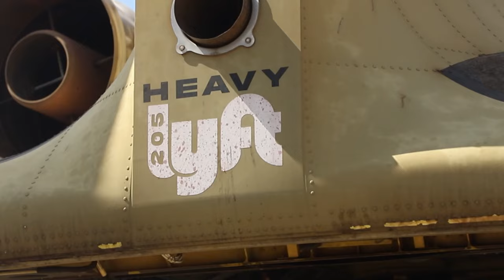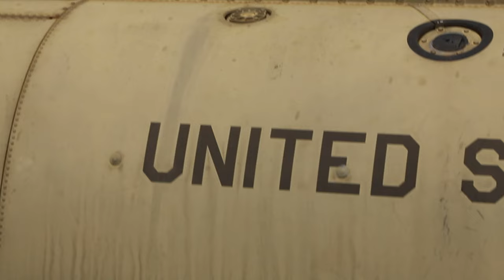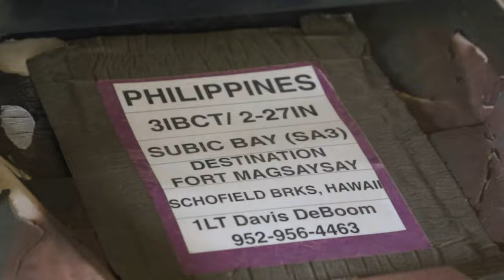Balikatan 24 Exercise: U.S. Army Soldiers in Epic Air Assault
Watch as U.S. Army Soldiers from the 2nd Battalion, 27th Infantry Regiment, 3rd Infantry Brigade Combat Team, 25th Infantry Division, execute an impressive air assault operation during Exercise Balikatan 24 at Camp Dela Cruz, Philippines. Experience the intensity and precision of this training exercise firsthand as these soldiers showcase their skills and teamwork in a challenging scenario.

Balikatan 24: 2nd Battalion, 27th Infantry Regiment, 3rd Infantry Brigade Combat Team, 25th Infantry Division conducts reconnaissance operations with 1st Battalion, The Royal Australian Regiment
CAMP DELA CRUZ, PHILIPPINES
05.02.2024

U.S. Army Soldiers assigned to 2nd Battalion, 27th Infantry Regiment, 3rd Infantry Brigade Combat Team, 25th Infantry Division, conduct an air assault operation during Exercise Balikatan 24 at Camp Dela Cruz, Philippines, May 2, 2024. BK 24 is an annual exercise between the Armed Forces of the Philippines and the U.S. military designed to strengthen bilateral interoperability, capabilities, trust, and cooperation built over decades of shared experiences. (U.S. Army video by Spc. Benjamin Anderson)

Film Credits: Video by Spc. Benjamin Anderson
25th Infantry Division